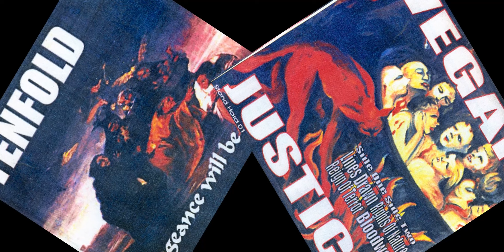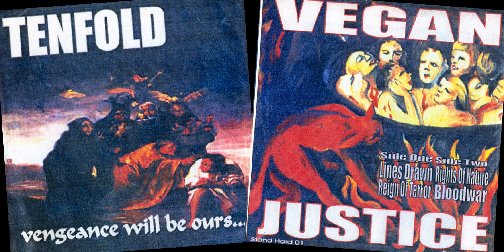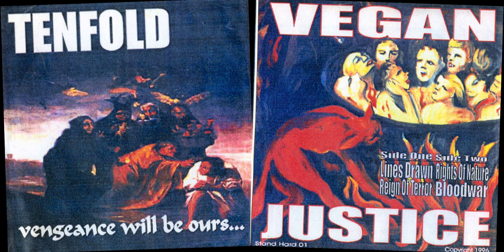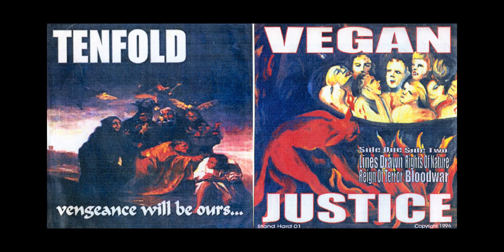Tenfold - Vengeance Will Be Ours [7 inch]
timestamps tenfold vengeance will be ours 1996 vegan straight edge hardcore / metalcore
[0:00] 1. reign of terror
[3:21] 2. lines drawn
[5:36] 3. rights of nature
[7:24] 4. bloodwar

drezcore